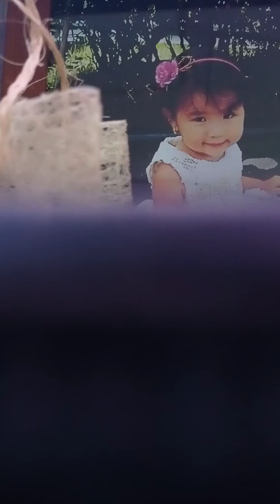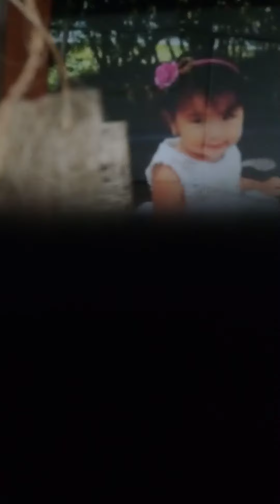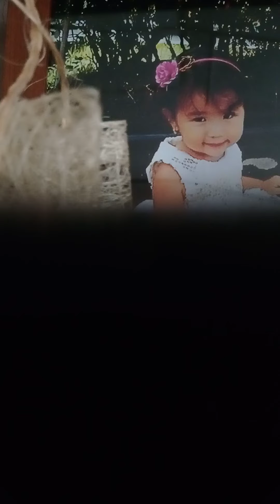someone you loved